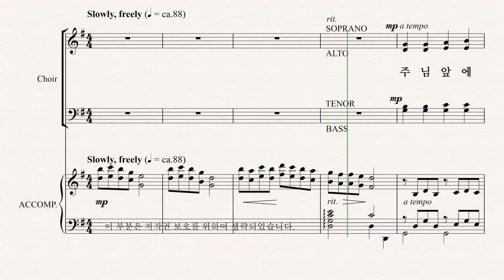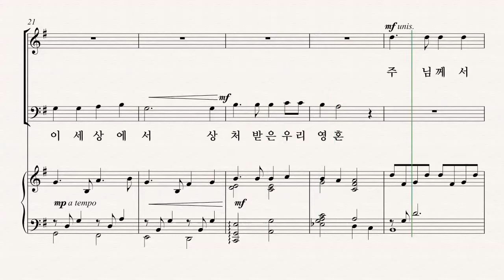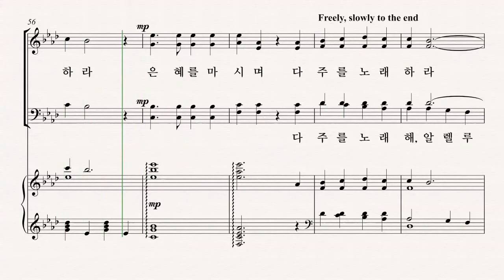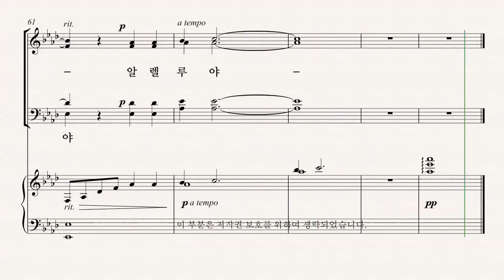[부활절 칸타타] MARK HAYES '찬양나무' 04.노래해, 알렐루야 파트연습 - B